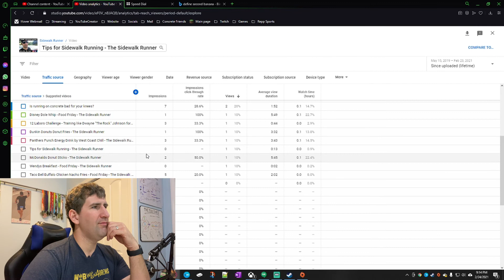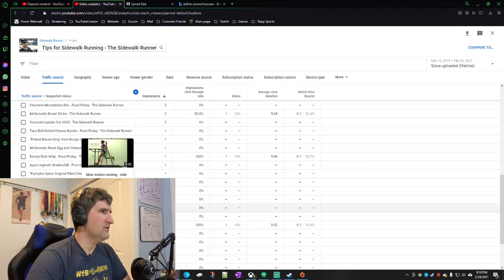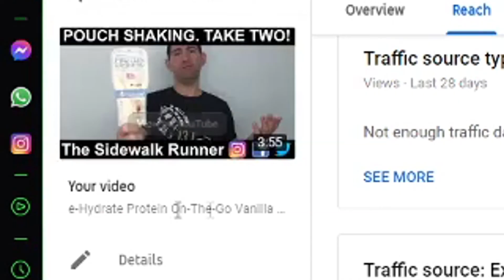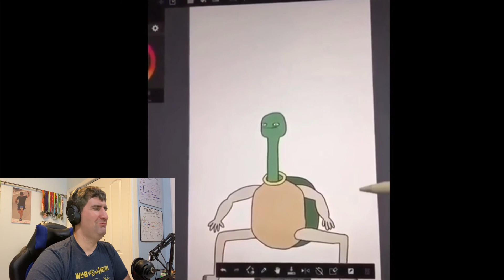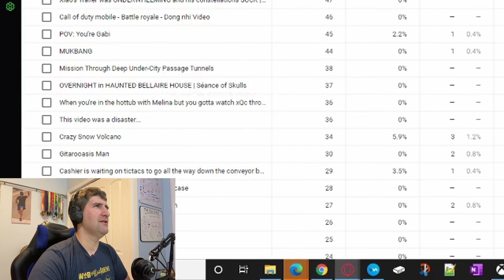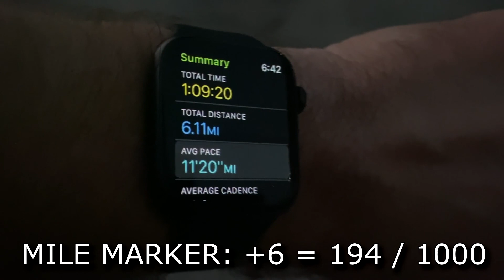Milestones and Calories - Concrete Vlog 009 - The Sidewalk Runner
A time to experiment. A time to make changes. A time to cross another big milestone.

UPDATE: Had to mute some audio around 7:50 due to copyright. It was easier than spending 2+ hours re-encoding and uploading the video. You didn't miss much. :)

[ ⚡️ RAZE ENERGY ]
Ready to take your energy drink game to a whole new level? Join the Raze Rebellion! 0 Calories, 0 Sugar, and 0 Crash!

[ 📱 FOLLOW ME ]
Find me in all the familiar places!

[ 📜 CREDITS ]
Written, Filmed, Produced, Edited and Directed by: Brandon @sidewalkrunner

[ 🎧 Music ]
"Running" - ONLAP (2016 Version)